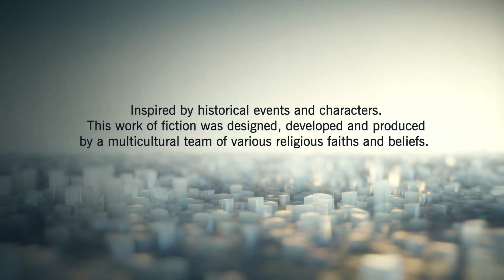HEADS WILL ROLL - Flawless Never Played AC Like This - Assassin's Creed UNITY Co Op 1000 Hours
They Would Never Make an AC Like This Today- Assassin's Creed UNITY Co Op Stealth Kill 1000 Hours

Assassin's Creed UNITY - They Would Never Make an AC Like This Today 1000 Hours Edward Kenway OUTFIT

New Assassin's Creed Valhalla Update Incoming (AC Valhalla Part 2 of the Tombs of the Fallen Update)

This video includes: assassin's creed unity,assassin's creed unity gameplay,assassin's creed,assassins creed,assassin's creed unity review,assassin's creed unity review 2020,assassins creed unity parkour,assassins creed unity parkour gameplay,ac unity,ac unity gameplay,ac unity review,ac unity parkour,ac unity 6 years later,assassins creed unity 6 years later,white light assassin's creed,ac unity graphics,ac unity pc,act unity ps4,unity review,unity parkour,gamerish,ac 2022